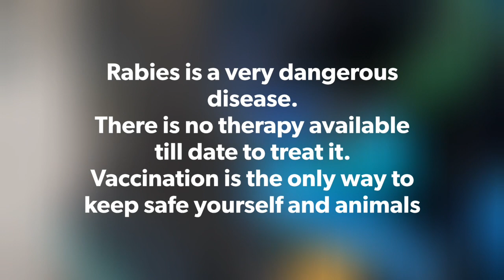Rabies in Indian Goat || બકરીમાં થતો હડકવાનો રોગ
This goat is suffering from rabies.

History involves dog bite.

Animal shows signs and symptoms like salivation, behavioral disturbances, licking toungue, attacking inanimate onject and hydrophobia.

There is no treatment for rabies.